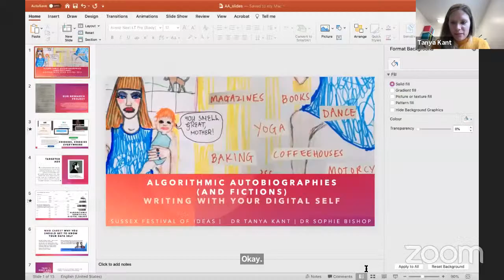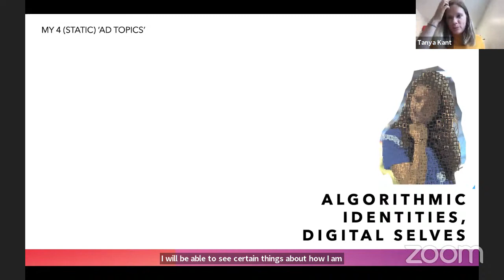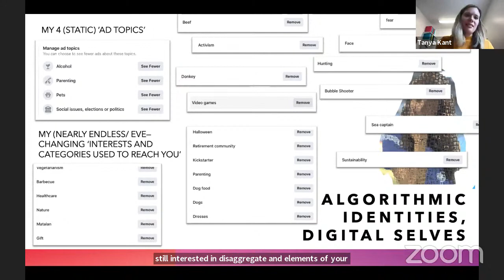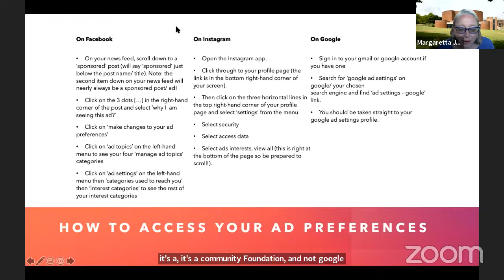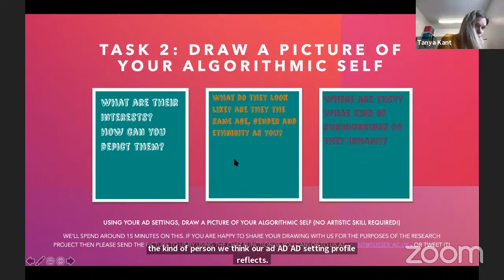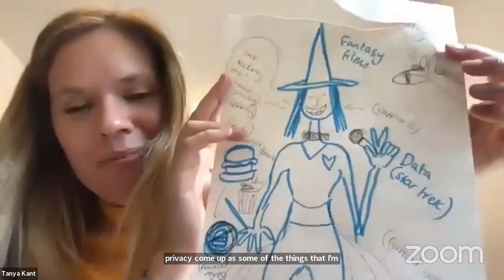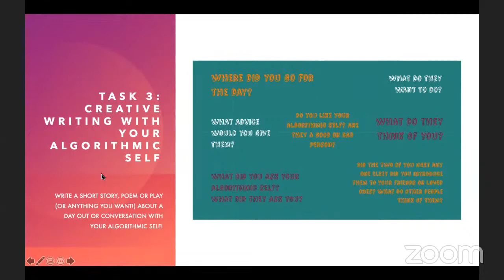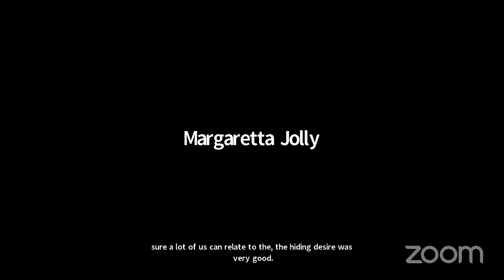Sussex Festival of Ideas - Algorithmic Autobiographies (and Fictions)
A creative writing and drawing workshop that allows participants to meet, greet and get creative with their digital and algorithmic selves.

Many people will be familiar with that targeted ad that follows them around the web, or that unnerving feeling that Facebook or Google is tracking their every move – perhaps even listening to their conversations. In the age of dataveillance, platform providers use such techniques to predict our age, gender and interests. But who does Facebook really think you are? What kind of identity has Google decided you inhabit? This workshop tackles these questions by offering participants a chance to engage with their data-selves. We discover how our algorithmic identities are created, what they can and cannot know about us, and what we can and cannot know about them. But this is no tech workshop – no experience with data required. Instead, participants get the chance to creatively collaborate with their data-selves: through experimental drawing and/or by a writing a short story, based on the selves that social media platforms think they are.